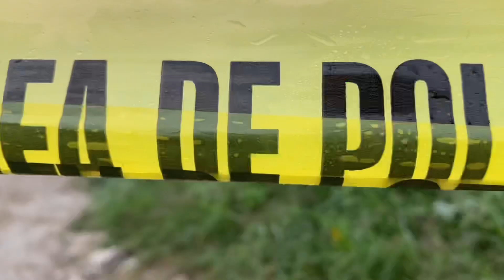Asesinan a un hombre de 30 años de edad en la Colonia san Lorenzo en el municipio de él Saltó